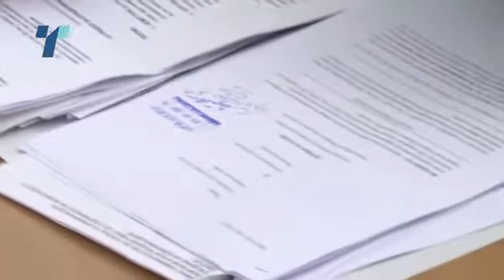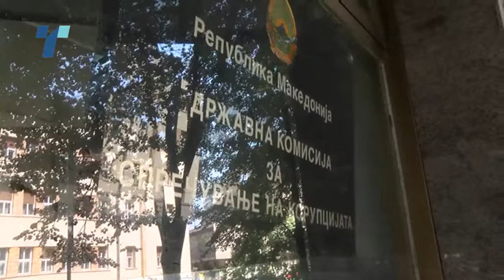Осомничените пратеници бараат СЈО да остане без „бомбите“ во кои се слуша нивниот криминал